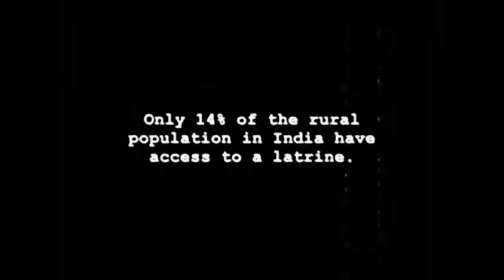LATEST ABOUT SUPER INDIA NAJAM SETHI